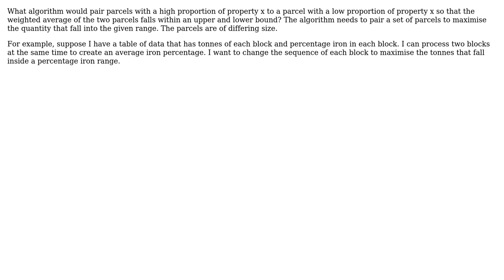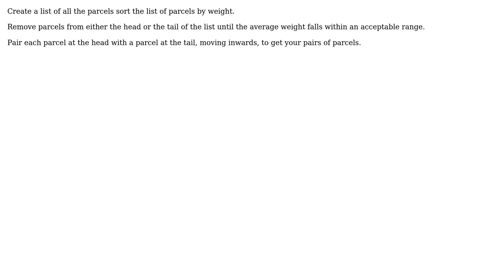What algorithm pairs blocks so that the weighted average of the two blocks falls within an upper...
Software Engineering: What algorithm pairs blocks so that the weighted average of the two blocks falls within an upper and lower bound?

With thanks & praise to God, and with thanks to the many people who have made this project possible! You are responsible for your own actions.